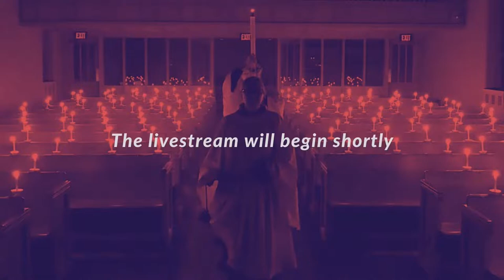Bach to School: Epiphany Music Academy Faculty Showcase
The first of two Faculty Showcases, join five faculty members of the Epiphany Music Academy for an extravagant evening of Baroque music featuring harpsichord, flute, oboe, and bassoon. The program will include works by J. S. Bach and his contemporaries, performed by Anna Marsh, Melinda Abendroth, Darlene Franz, Zach Hemenway, and Wyatt Smith.